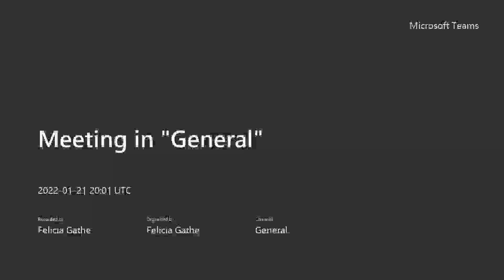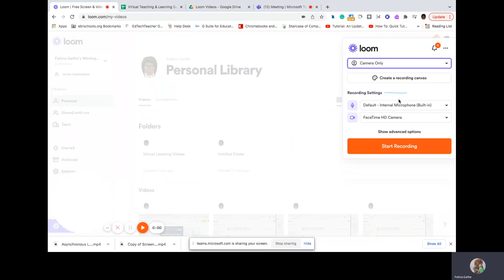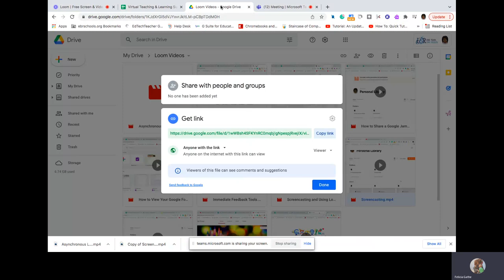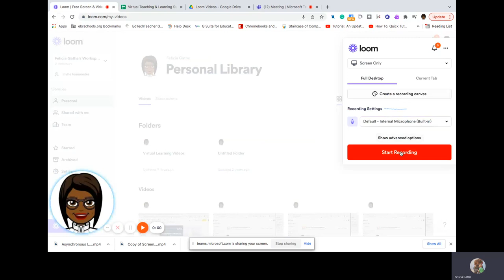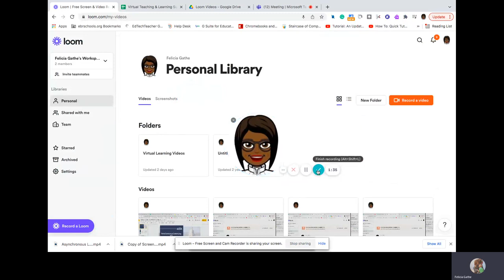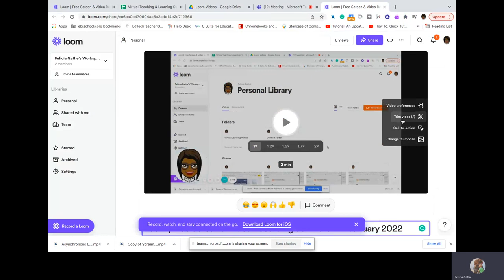How to Record a Screencast Using Loom